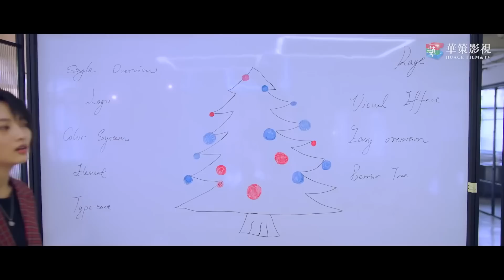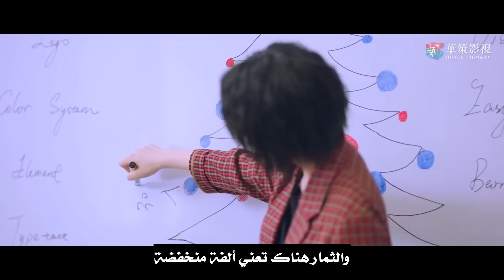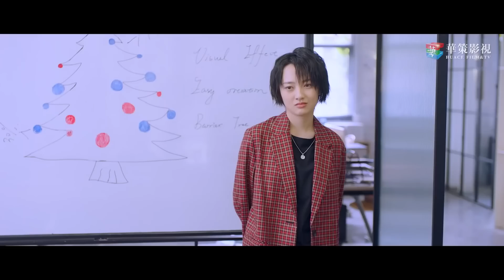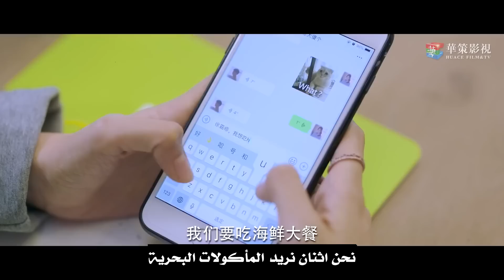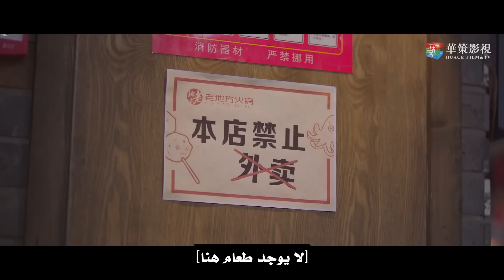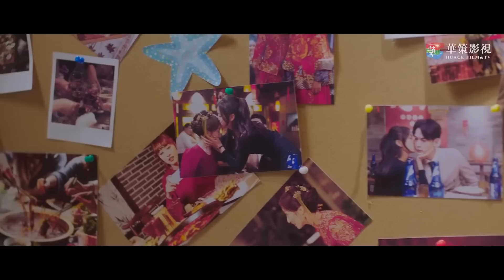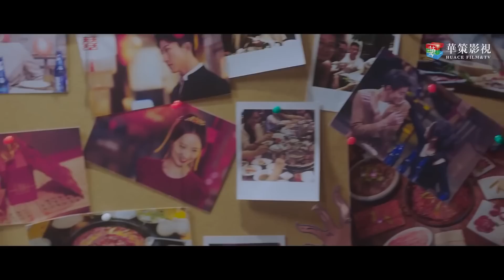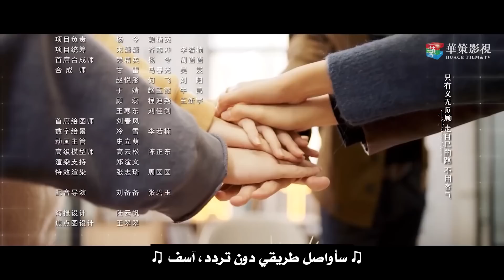المسلسل الصيني "عُدنا للحب" | Way Back Into Love" مترجم عربي الحلقة 12 من نوع (رجل بارد، فتاة جريئة)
قصة دراما "عدنا للحب"✨
(لو جيا) فتاة جميلة وعفوية كانت معجبة بـ (شيوي جيا شين)،
الذي كان طالبًا ممتازًا في الدراسته وذو شعبية في المدرسة الثانوية
بعد التخرج افترقا الإثنان وفقدا طرق التواصل مع بعض

 بعد مرور سنوات عديدة،
عادت (لو جيا) إلى مسقط رأسها واستمرت في العمل على تطوير نفسها
حتى نجحت بمجهودها بالانضمام للعمل في شركة كبيرة

إلا أنها فوجئت أن مديرها هو( شيوي جيا شين) حبها الأول
فكيف سوف تتعامل (لو جيا) مع الوضع
وهل للحب أن يجد مرة أخرى طريقاً الى قلبها
هذا ما سوف نشاهده في المسلسل الصيني الرومانسي الكوميدي "عدنا للحب"

اسم المسلسل بالإنجليزي: Way Back Into Love
يعرف أيضًا بـ: Shi Guang Li De Wo Men
اسم المسلسل بالعربي: عدنا للحب
اسم المسلسل بالصينية: 拾光里的我们
النوع: رومانسي، كوميدي
عدد الحلقات: 26 حلقة

مسلسل صيني
مسلسل عدنا للحب
مسلسل عن الحب من أول نظرة
Way Back Into Love
بطل قائد
بطلة مرحة
رومانسية في المكتب
حبيبان منفصلان
مسلسل مترجم
سوء تفاهم
علاقة مدير بموظفته
مقتبس من رواية
صداقة
البطلة تطارد البطل أولًا
رجل أكبر سنًا/امرأة أصغر سنًا
رجل بارد